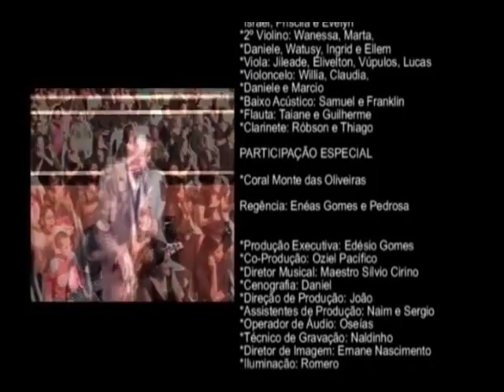Edesio Gomes in Concert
gravado ao vivo - por DIGIAUDIO ( Audio-video-Design) sedido para tv agape por EDESIO GOMES.